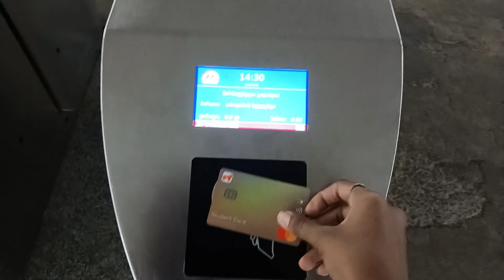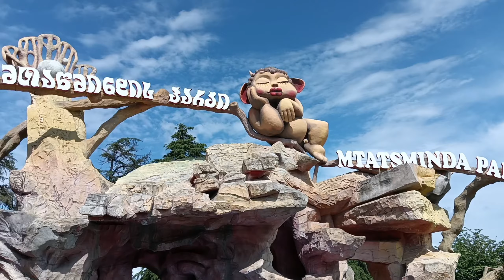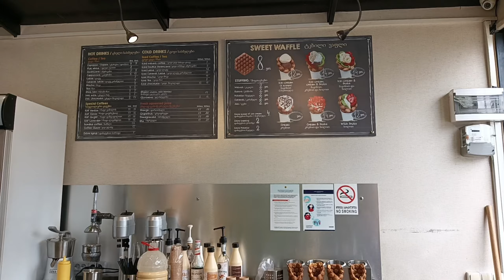mtatsminda park in Georgia tblisi 🇬🇪 || face reveal 🫢|| how to go to mtatsminda park in Georgia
mtatsminda park in Georgia tblisi 🇬🇪 || face reveal 🫢